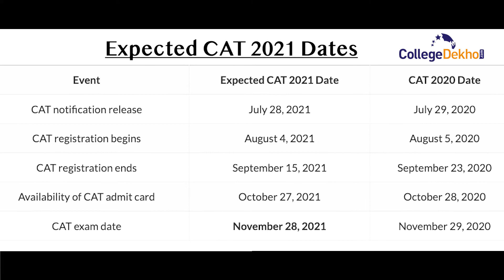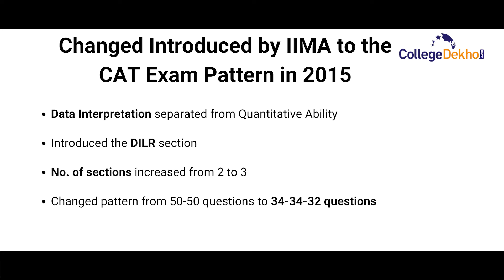What to Expect in CAT 2021?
There are a lot of questions in the mind of a CAT aspirant this year. Since last year the exam pattern was changed due to the COVID-19 pandemic, there is an uncertainty of what the paper would be like this year as well. Plus, since IIM Ahmedabad is conducting CAT 2021, some changes are being anticipated while looking at past year trends. In this video, we are attempting to answer some of these questions by providing an answer to what a CAT 2021 aspirant should expect this year. Questions that are answered in this video include:

When will CAT 2021 notification be released?

What will be the exam date of CAT 2021?

Will the CAT 2021 exam pattern be changed this year?

In addition, we have also covered what changes were made by IIM Ahmedabad to the CAT exam pattern when it was the conducting body in 2015.

IIM Ahmedabad is going to release the CAT 2021 official notification. The notification will be available in online mode from the official website i.e. iimcat.ac.in. Once the notification is out, there will be clarity on all of these points. However, since then, here is what to expect in CAT 2021.To know more

Other Related Articles

Colleges Accepting CAT